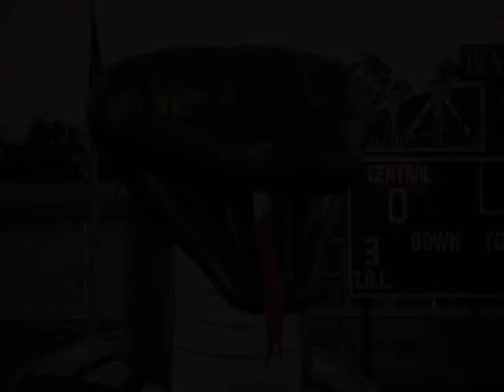2010 ACP ANTONIAN FOOTBALL vs CENTRAL CATHOLIC CCHS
2010 ACP CCHS ANTONIAN APACHES CENTRAL CATHOLIC BUTTONS FOOTBALL